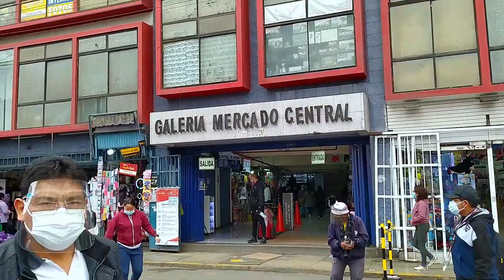TOUR de carteras en TENDENCIA 2022🔗👜🧳😱🔥 por mayor y menor - centro de Lima /La flaca vlog 💕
amigxs me ayudan a crecer en IG?